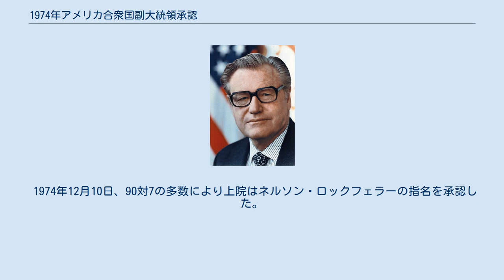1974年アメリカ合衆国副大統領承認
ネルソン・ロックフェラー
ジェラルド・R・フォード
元ニューヨーク州知事のネルソン・ロックフェラーは1974年に第41代アメリカ合衆国副大統領に就任した。
 1974年8月9日、アメリカ合衆国共和党のリチャード・ニクソン大統領はウォーターゲート事件により辞任を余儀なくされた。
これにより副大統領のジェラルド・フォードが大統領に昇格したために副大統領職は空席となった。
したがって憲法修正第25条の下、フォード大統領から指名を受けた候補者が民主党が過半数を占める両院の承認を得ることで新たな副大統領に就任する。
 1974年8月20日、フォードは空席となった副大統領職にネルソン・ロックフェラーを指名する意向を発表した。
フォードはロックフェラーの他にテネシー州選出上院議員のハワード・ベーカーや元共和党全国委員会委員長のジョージ・H・W・ブッシュを検討していた。
ロックフェラーは一般にリベラル派共和党員と考えられており、フォードは彼を選ぶことで1976年の大統領選を有利に戦えるものと考えていた。
ロックフェラーの指名は多くの保守派の反感を買い、多くの民主党保守派や共和党員が反対した。
 数ヶ月に及ぶ承認聴聞会の後、ロックフェラーは1974年12月19日に第41代アメリカ合衆国副大統領に就任した。
フォードは党の保守勢力の圧力を受け、1976年の大統領選で彼はロックフェラーではなくボブ・ドールを副大統領候補に選んだ。
フォードは後のこの選択を後悔した。
 1974年12月10日、90対7の多数により上院はネルソン・ロックフェラーの指名を承認した。
同年12月19日、下院も287対128で承認した。